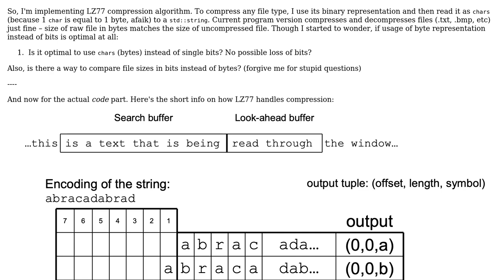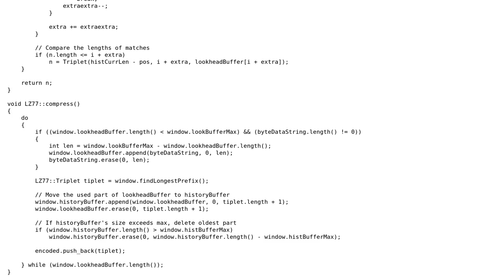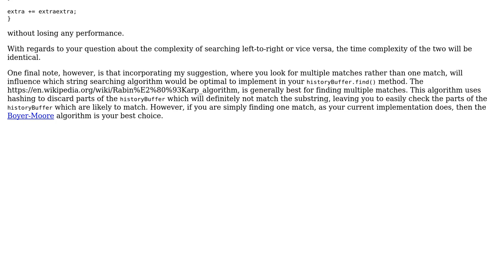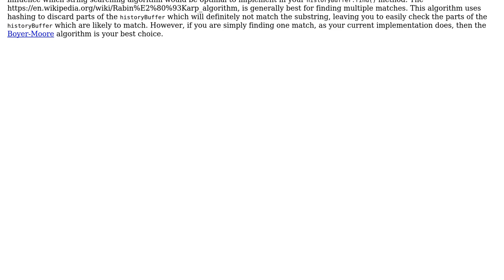Code Review: LZ77 compression (also longest string match)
With thanks & praise to God, and with thanks to the many people who have made this project possible! | Content (except music & images) licensed under CC BY-SA | Music | Images & others | With thanks to user waitaria user Edward user asymmetriq and the Stack Exchange Network Trademarks are property of their respective owners. You are responsible for your own actions.